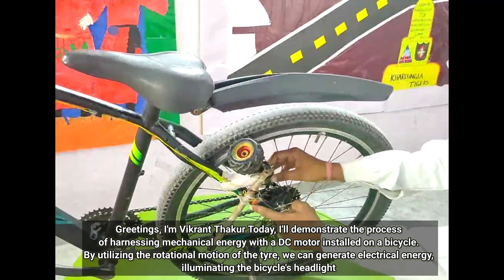Generating electricity using DC motor in bicycle